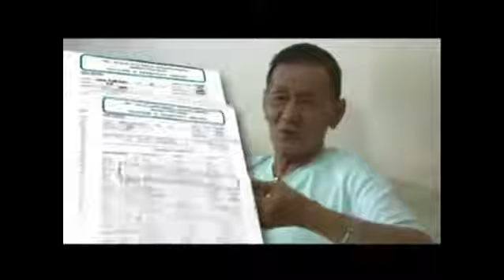AIM Global C24 7 Testimonial from Prostate Cancer Patient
Good news to everyone
Our AimGlobal product includes in PPD
NO worries those who are not believer ...try our product for your daily supplement
No.1 MLM in Philippines

PPD Philippine Pharmaceuticals Directory

Skype : kharren.gina.valdez

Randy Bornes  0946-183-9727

Or aim Cesar Edaño
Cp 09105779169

member in Fiji Australia

Like ✔ Tag ✔ Share ✔ Comment ✔